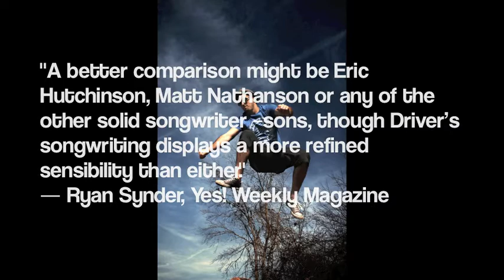A KINDA LOVE THIS WORLD COULD NEVER BURN ALBUM TEASER NICK DRIVER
Nick Driver 's 2011 album A KINDA LOVE THIS WORLD COULD NEVER BURN is available now on NICKDRIVERMUSIC.COM NOW! on itunes soon! Music samples of NEED YOU THERE, GREAT DAY TO LIVE, SPARE ME SOME CHANGE!